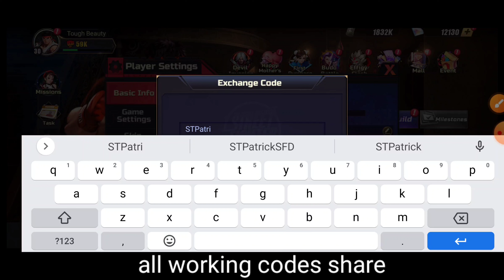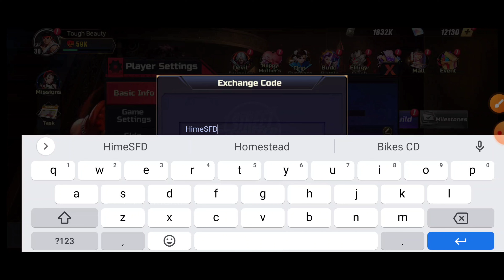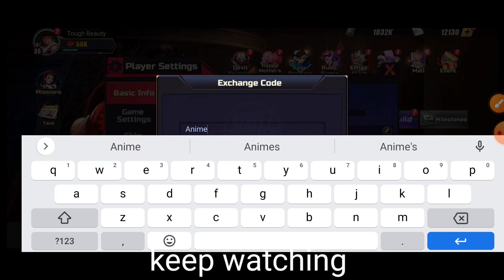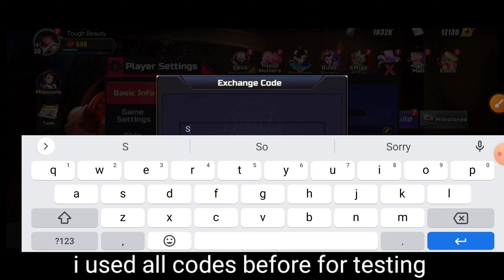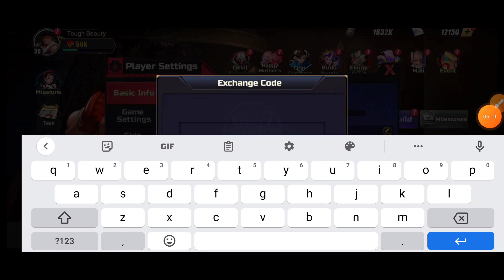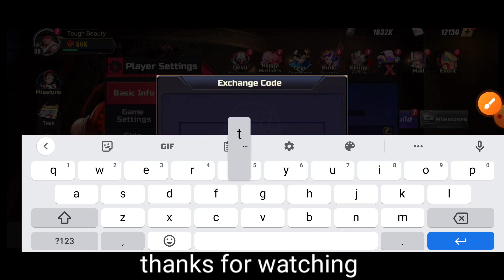EXCLUSIVE 🎁 STREET FIGHTER DUEL CODES 2023 | STREET FIGHTER DUEL GIFT CODES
EXCLUSIVE 🎁 STREET FIGHTER DUEL CODES MAY 2023 | STREET FIGHTER DUEL GIFT CODES

hey guys welcome to brand new video of street fighter duel new working codes.

your query.
1:) street fighter duel
2:) street fighter duel gameplay
3:) street fighter
4:) street fighter duel tier list
5:) street fighter duel global
6:) street fighter duel trailer
7:) street fighter duel android
8:) street fighter duel mobile
9:) street fighter: duel - gameplay
10:) street fighter duel summons
11:) street fighter duel codes
12:) street fighter duel p2w
13:) street fighter duel 2023

Timestamps
0:00 intro
0:40 claim rewards
1:31 gameplay
1:53 victory
2:14 how to redeem codes steps fellow
3:17 first street fighter duel codes
5:47 Subscribe to the channel
6:00 enjoy rewards
7:00 keep watching
8:00 already used
8:20 last codes
8:25 thanks for watching
8:31 the end

How do I redeem Street Fighter: Duel codes?
Launch Street Fighter: Duel
Hit the profile icon
Go to redemption code
Enter your code
Hit redeem

Light Strategy RPG Licensed by Capcom

New Experience with the World of Street Fighter: Light Strategy + Card + RPG + Clicker Game

Everyone's favorite fighters are back! Come and fight with Ryu, Ken, and Chun-Li! The world needs your courage!